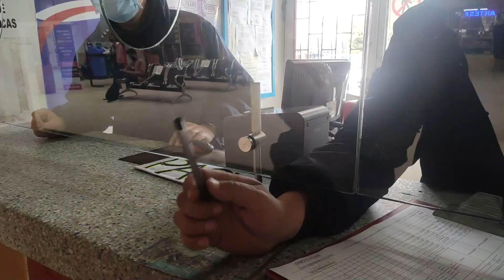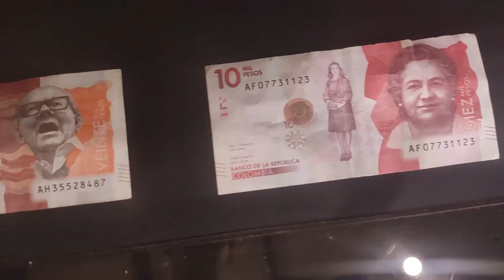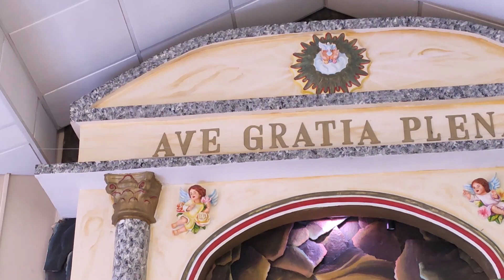LAGUNA DE LA COCHA & VEREDA EL MOTILON..... PRIMERA PARTE TRAVEL VLOGGER 1/2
A sólo 40 minutos de Pasto, la Laguna de La Cocha se esconde entre la neblina de los días más fríos y brilla con la luz de los más soleados. En medio de ella, descansa la Isla la Corota, de la cual se dice fue una mujer convertida en isla y santuario, por causa de los celos. También se dice que la Isla La Corota fue la totuma que derramó el agua que originó al embalse. Este es el tipo de leyenda que rodea la laguna, hogar de la reserva natural de menor tamaño del sistema de Parques Nacionales Naturales.
La laguna de La Cocha, también llamada lago Guamués, es en un gran embalse natural de origen glacial, ubicado en la locación colombiana de El Encano, corregimiento del municipio de Pasto, en el departamento de Nariño. Es el segundo cuerpo de agua natural más grande de la nación.
Ubicado al sur oriente de la ciudad de Pasto, con una longitud de más de 14Km, ancho de 6km, área 40km2 y profundidad máxima 27m; sitio de importancia turística por su paisaje.